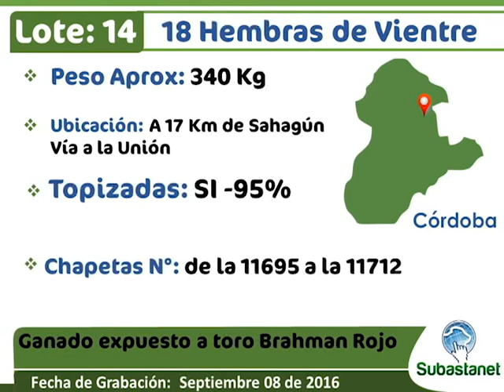LOTE 14 SUBASTANET 14 SEPTIEMBRE 2016